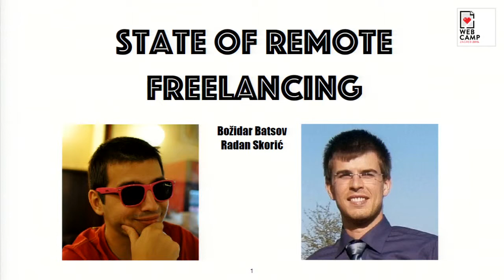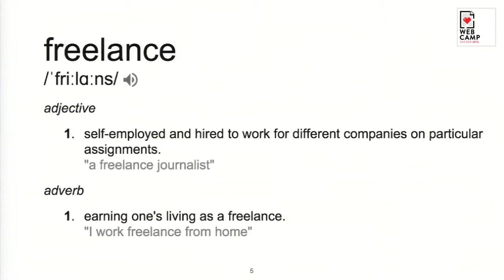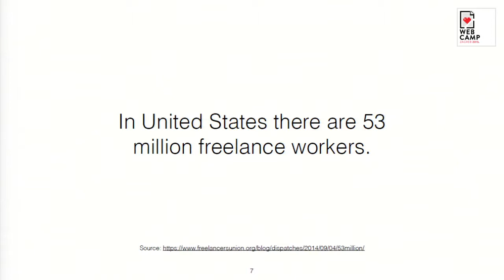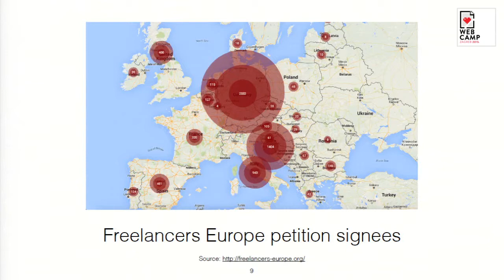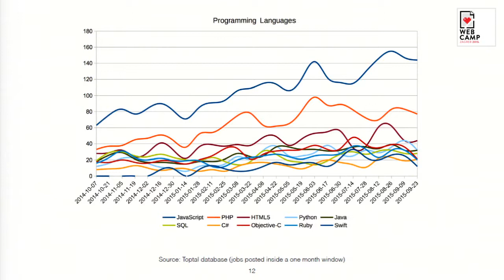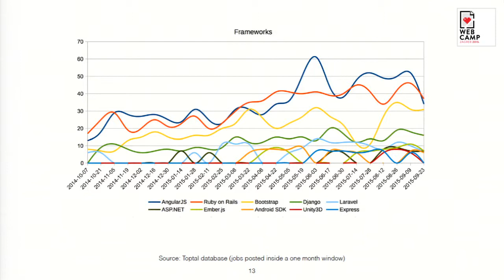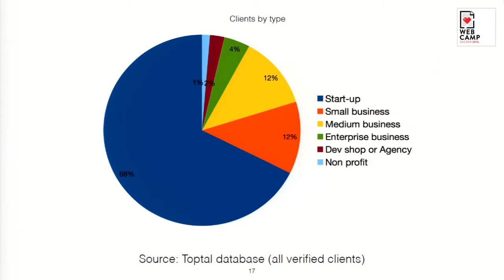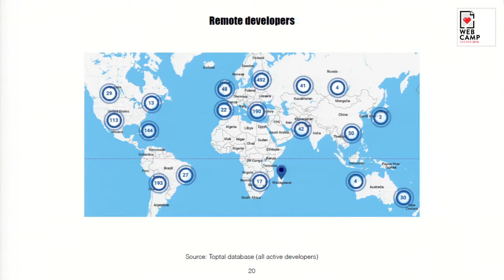Radan Skorić & Bozhidar Batsov - State of Remote Freelancing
Cheesecake is a sweet savory dish based on fresh cottage cheese.

You are thinking about becoming a Freelancer? You already are a freelancer but are trying to decide where to expend your expertise? If that is the case wouldn’t it be nice to see some data about remote freelancing jobs compared to some general data from the industry? Wouldn’t it be nice if some people from some kind of network of freelancers used the data from their database to give you an insight into what kind of jobs are out there?

Yes, that really does seem like it could be useful, however we will mainly talk about cheesecakes instead.